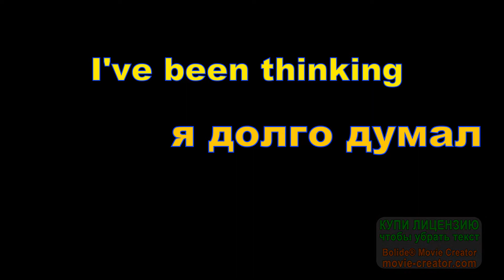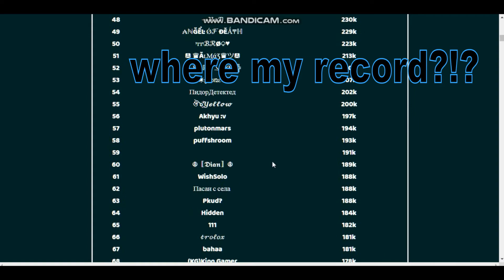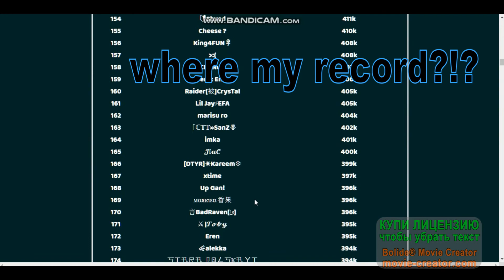starve.io solo highscore 223k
It's my first highscore in solo!

Good luck!